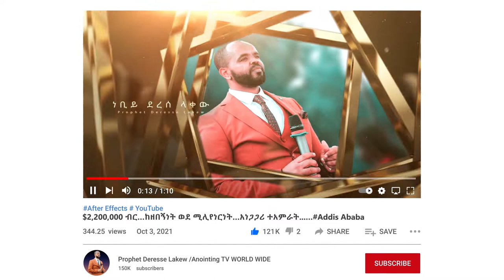እሹሩሩ ና ልጄ እያለ...|ዘማሪ ናትናኤል | Singer Natnael | New worship | Anointing Tv Channel